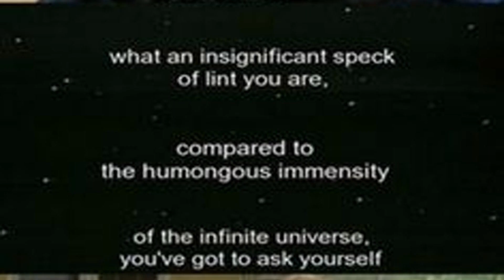Pete and Pete Reunion Panel (comikaze 2015)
The Adventures of Pete & Pete is an American children's television series created by Will McRobb and Chris Viscardi for Nickelodeon. It centers on the humorous and surreal adventures of two brothers both named Pete Wrigley, along with an eccentric cast of family, friends, and enemies.

The Adventures of Pete & Pete began on Nickelodeon in 1989, as minute-long shorts that aired as interstitials. Owing to the popularity of the shorts, five half-hour specials were made, followed by a regular half-hour series that ran for three seasons from 1993 to 1996. Reruns of the shorts and the shows now run on TeenNick as part of their block The Splat on October 5, 2015. Jason Ankeny of AllMusic called the series "the greatest children's show ever",] while IGN called it "one of the most well-written kids shows ever". The first two seasons were released on DVD in 2005; the third was planned for 2006 but was indefinitely postponed.

HERE'S THE REUNION HOSTED BY ANDRE MEADOWS OF BLACK NERD COMEDY!